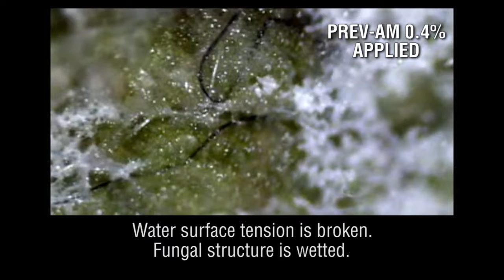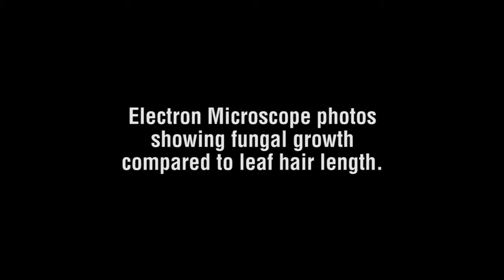PREV-AM ULTRA Control of Powdery Mildew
Control of Powdery Mildew